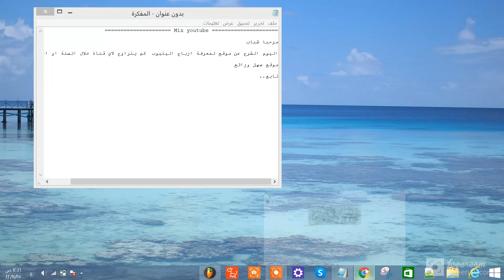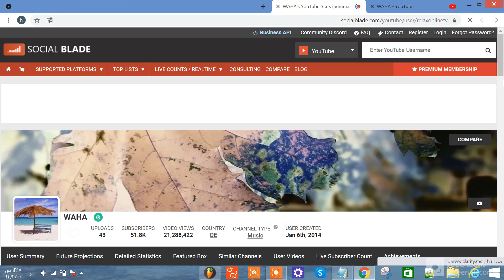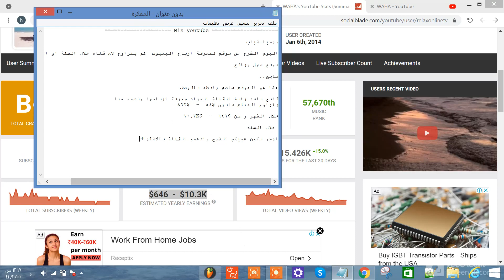شرح موقع social blade لمعرفة ارباح اليتيوب لأي قناة على اليوتيوب 🤑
كلمات مفتاحية لاداعي لقرائتها

ارباح اليوتيوب في مصر,
الربح من اليوتيوب,
كم هي ارباح اليوتيوب,
الربح من اليوتيوب, ارباح اليوتيوب, الربح من الانترنت,
socialblade شرح,
شرح موقع socialblade,
ارباح اليتيوب,
الربح من اليوتيوب 2021,
كيف يتم الربح من يوتيوب,
مقدار الربح من يوتيوب,
كم الربح من يوتيوب,
الربح من اليوتيوب للمبتدئين,
الربح من اليوتيوب للمبتدئين طريقة تفعيل الدخل,
الربح من اليوتيوب للمبتدئين تخطى شرط ال 4000 ساعة وال 1000 مشترك لتفعيل تحقيق الدخل,
كيفية الربح من يوتيوب,
كيفية تحقيق الربح من يوتيوب 2021,
كيفية تفعيل الربح من يوتيوب,
قوانين الربح من يوتيوب,
الربح من يوتيوب في سوريا,
الربح من يوتيوب في الجزائر,
ارباح يتيوب لكل 1000 مشاهدة,
ارباح يتيوب لكل الف مشاهدة,
الربح من يوتيوب في المغرب,
الربح من يوتيوب في العراق,
طريقة الربح من يوتيوب,
طرق الربح من يوتيوب,
شروط تحقيق الربح من يوتيوب,
شروط الربح من يوتيوب,
شروط الربح من يوتيوب 2021,
شروط تحقيق الربح من يوتيوب 2021,
شرح الربح من يوتيوب,
دورة الربح من يوتيوب,
تفعيل الربح من يوتيوب,
الربح من يوتيوب 2021,
ارباح اليوتيوب من مليون مشاهدة,
ارباح اليوتيوب الجزائر,
ارباح اليوتيوب بالدينار الجزائري,
ارباح اليوتيوب من 1000 مشاهدة,
الربح من يوتيوب شورت,
socialblade شرح,
social blade,
socialblade youtube,
socialblade tiktok,
socialblade twitter,
socialblade maroc,
socialblade extension,
socialblade instagram,
شرح برنامج social blade,
social blade 1st rank,
social blade 2021,
محتوى يوتيوب ناجح,